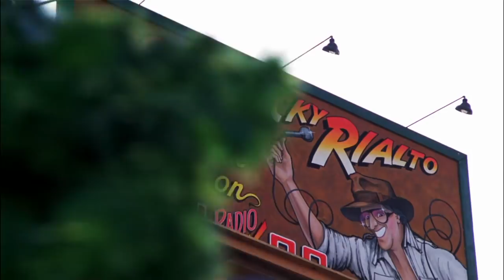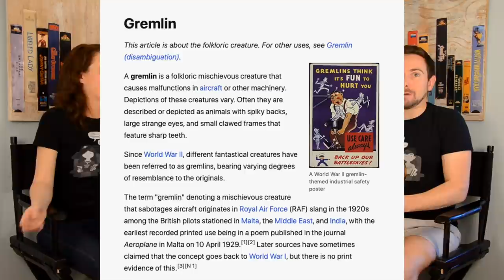Gremlins | Movie Review | MovieBitches Retro Review Ep 41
References This Episode:
Dante’s Cove
Gremlins 2 The New Batch
A Night At The Roxbury
MonChichi Commercial
Bobby’s World

-Joan Crawford

-Bette Davis